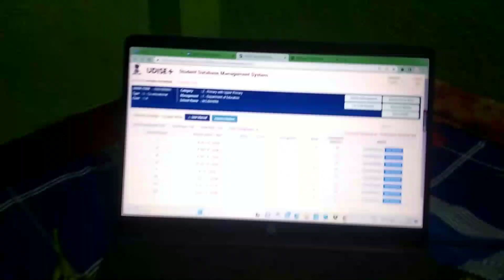Engineering life | khichdi aur kachori खाने में मजा आ गया 😁🤪 | 13 May 2023 | BAARI BLOG 2.0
Best Regards
BAARI BLOG 2.0